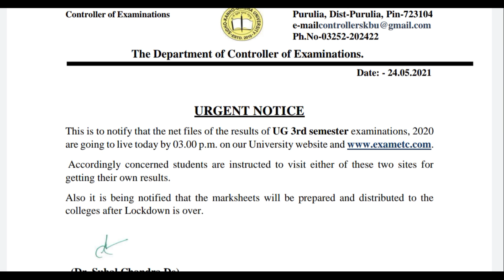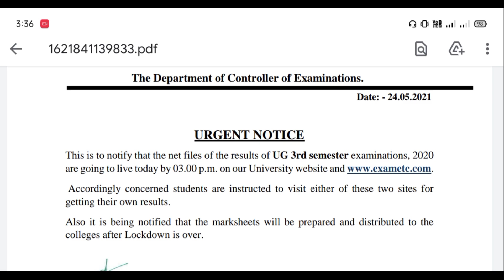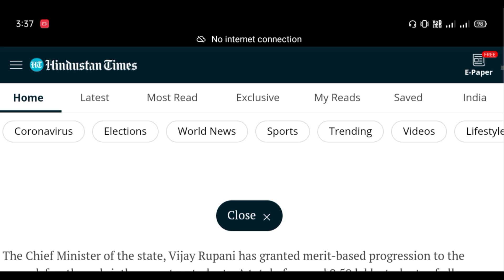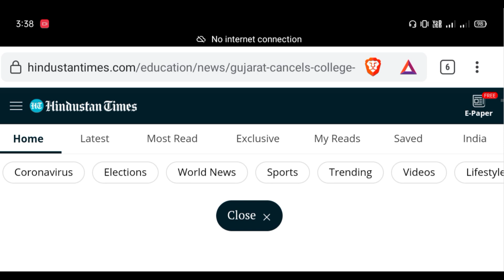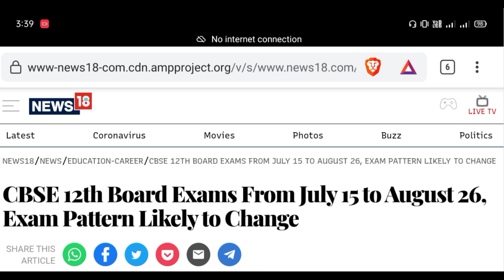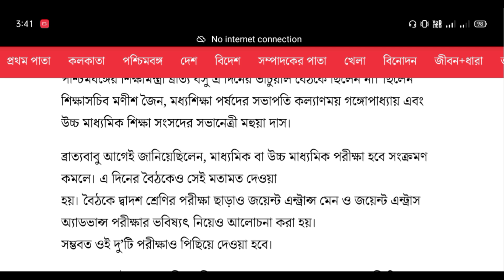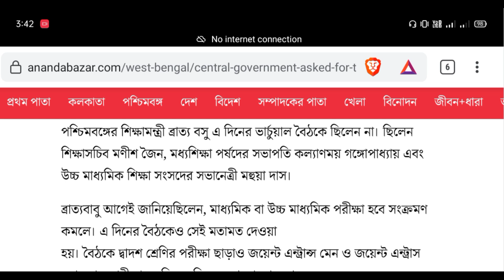Even Sem Exam: Class 12 Exam: Odd Sem Result🔥- জোড় সেমিস্টারের পরীক্ষা বাতিল,উচ্চমাধ্যমিকের দিনক্ষণ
jadavpur university
fake notice
Calcutta University part 3 incomplete result
Calcutta University
Calcutta University
obe
Calcutta University
Calcutta University
Burdwan University
Cu
ugc
Calcutta University
Jadavpur University
Kalyani University
Uttarbanga University
Raiganj University
Vidyasagar University
Calcutta University
Calcutta University new rules on odd sem exam
cu exam
how to make front page
obe
cu

With love
Manna's Coaching